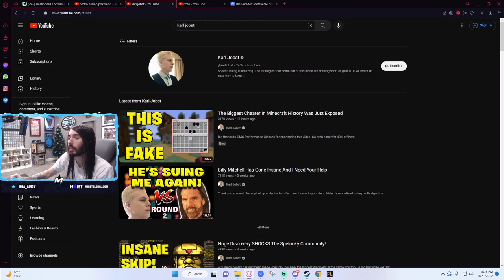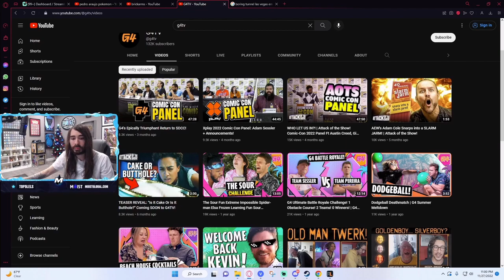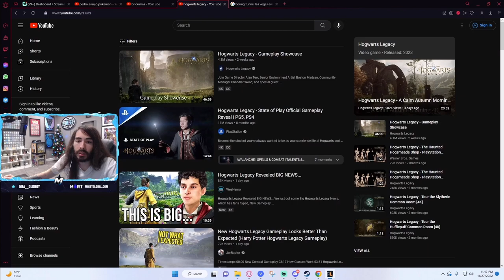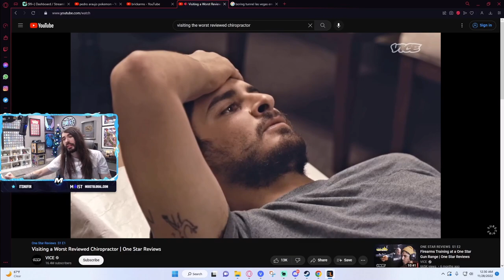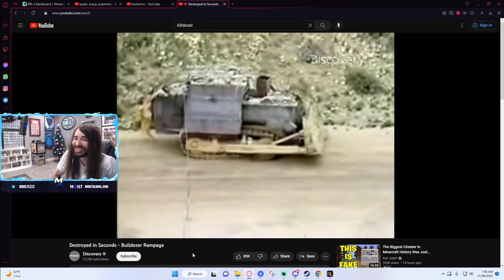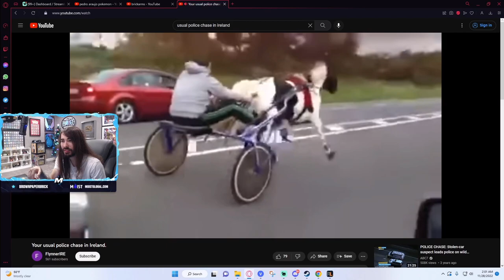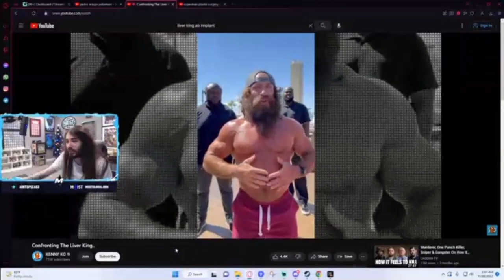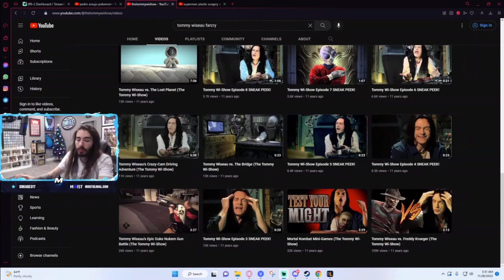MoistCr1tikal Reacts - Just Chatting (Nov 27 - Nov 28) - The Moisturizer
for MoistCr1tikal plays videos.

Timestamps:
08:13 - Max Martin Established Title Stuff
23:28 - Updated Brickarms Collection (Legos)
33:23 - Elon Musk Hyperloop
44:00 - Cops
54:39 - Corey Worthington The Infamous Interview
59:50 - DisasterClass Lesson 1
1:13:00 - ((End of Break))
1:15:05 - PiratingSelfExpression
1:30:25 - Harry Potter Hogwarts Legacy Gameplay Showcase
1:34:39 - Harry Styles
1:36:10 - Bjork Bomber
1:37:50 - WarThunder w/ Dad
1:38:50 - DJ Khaled Drake's Toilets
1:50:20 - ((End of Break))
1:51:05 - DJ Khaled Salt Bae Slappin Meat
1:53:05 - Ed Edd n Eddy Sound Effects
1:58:10 - Corey Feldman Go For It
2:03:00 - IceJJfish
2:06:50 - 645AR
2:12:00 - Northern Boys
2:16:00 - Worst Chiropractor
2:35:20 - Luodong Spiritual Massage AMSR 8
2:46:20 - A Call For An Uprising
2:57:06 - Oki Weird Stories Infiltrated A Cult
3:02:50 - Killdozer
3:10:00 - San Diego Tank Rampage
3:21:00 - ((End of Break))
3:28:30 - Europe Police Chase
3:35:00 - Santa Saves The Day
3:45:30 - Norwegian Police Chase Through Park
3:47:25 - Usual Police Chase In Ireland
4:09:10 - Traveler Call Out
4:16:10 - Kiril Arms & Synthol
4:22:30 - Thor Love And Thunder
4:25:38 - Zac Efron Von Erich
4:35:20 - Liver King
5:04:22 - ((End of Break))
5:13:25 - Biggest Psycho In Sports
5:16:30 - Tommy Wiseau The Tommy Wi-Show